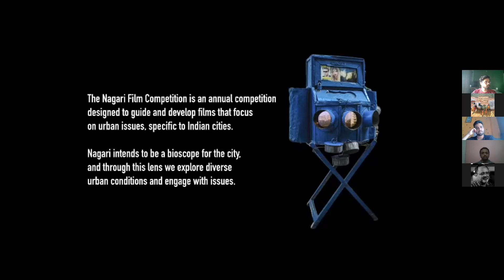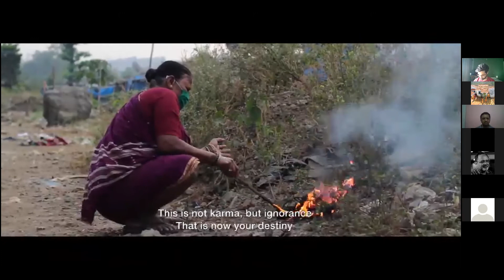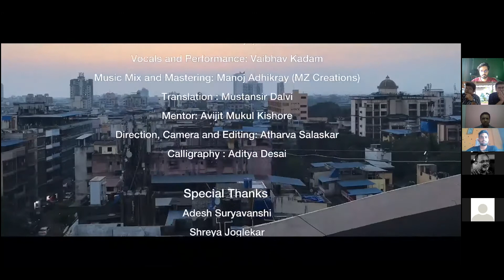Nagari ReRuns | ReRun 06 | Mayavi Swapnamahal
The sixth ReRun 'Mayavi Swapnamahal' by Atharva Salaskar, Vaibhav Kadam and Aditya Desai, was mentored by Avijit Mukul Kishore. It was held at 5PM on Friday, 17 September 2021.

Read about the next ReRun here!

'Mayavi Swapnamahal' is a Marathi rap music video about the issues faced by citizens at the hands of exploitative builders in a nexus with the government, providing them woefully inadequate housing facilities.